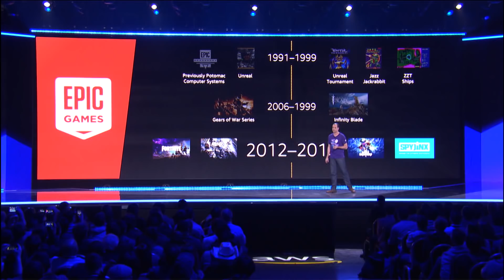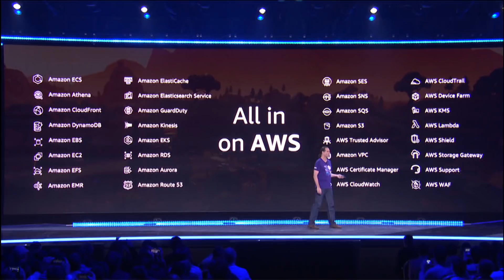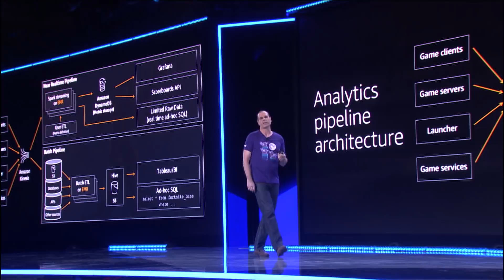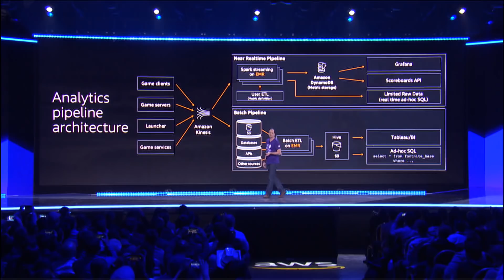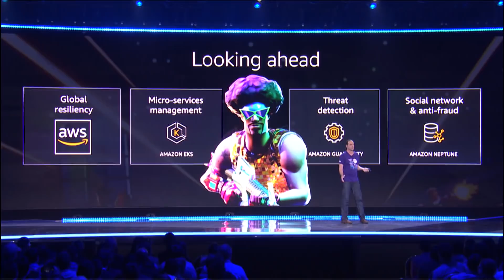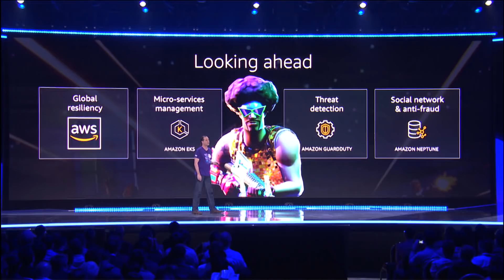AWS re:Invent 2018: Chris Dyl, Director of Platform at Epic Games, Speaks at Monday Night Live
Epic Games uses AWS to deliver Fortnite to more than 200 million players around the world, support growth of more than 100 times in just 12 months, and perform analysis that helps it improve the game. Fortnite, one of the world’s most popular video games, runs nearly entirely on AWS, including its worldwide game-server fleet, backend services, databases, websites, and analytics pipeline and processing systems. Epic Games uses a range of AWS services to provide the availability it needs to support peak usage more than 10 times that of non-peak, as well as the scalability to host game events with all of its 200 million users invited. Chris Dyl, Director of Platform at Epic Games, spoke onstage at re:Invent 2018.